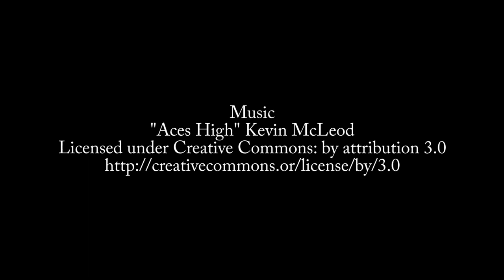Episode 514: Zach Miller on Data Science Myths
Data Science instructor Zach Miller talks about some of the myths surrounding Data Science that he needs to dispel in his students.